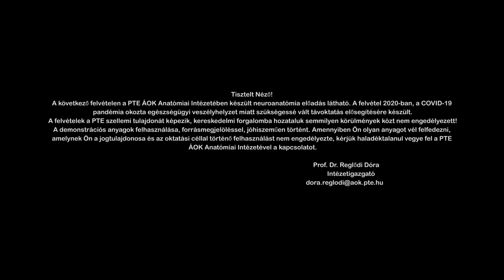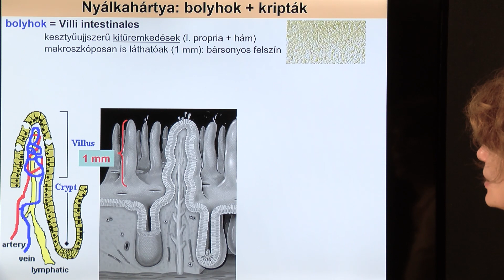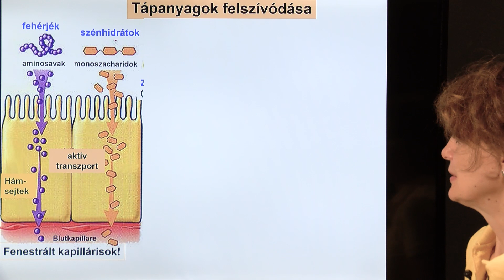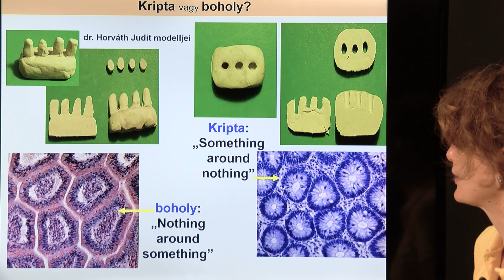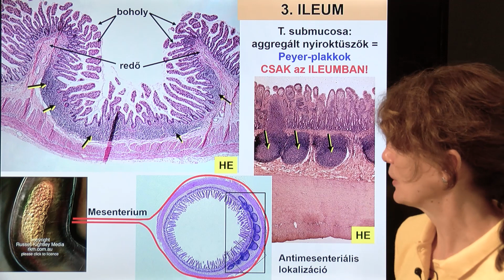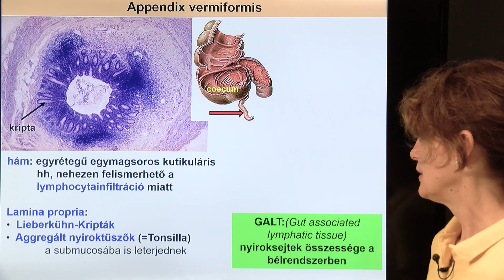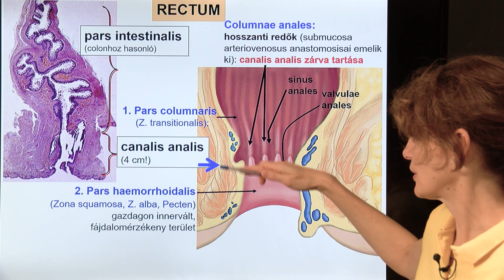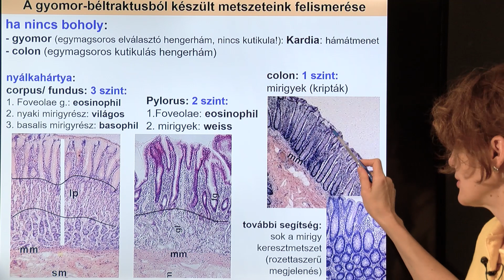5. hét: A belek szöveti szerkezete.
Dr. Lubics Andrea
5. heti Szövettan 2 előadás
Az előadás diái az alábbi linken elérhetőek:
(Coverphoto by Marcelo Terraza from FreeImages)